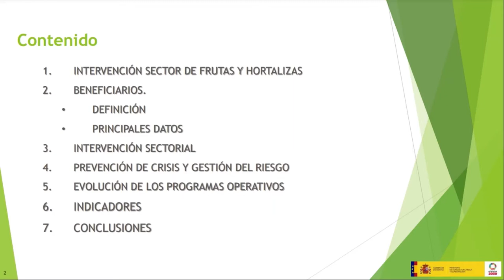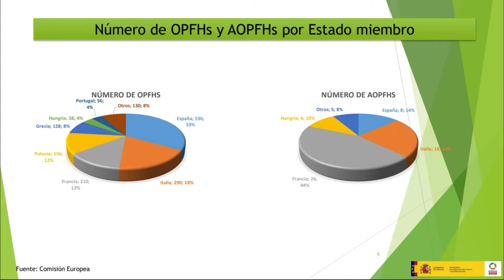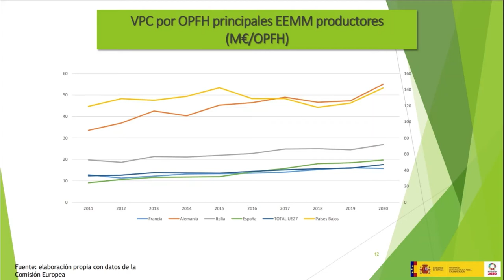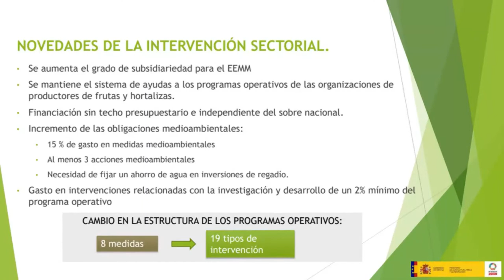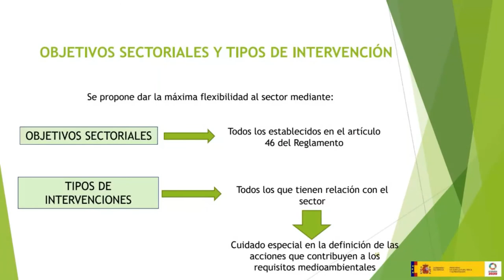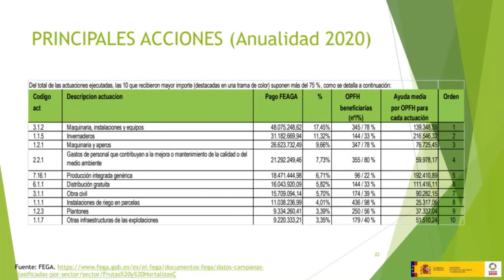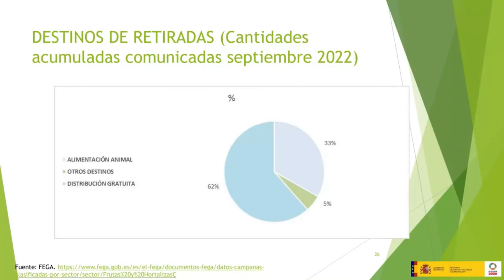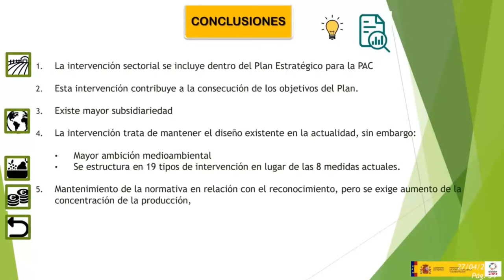Intervención sectorial para frutas y hortalizas. Curso PEPAC sept. 2022